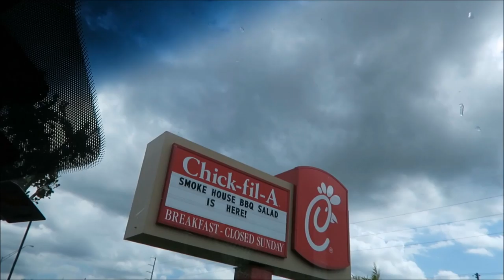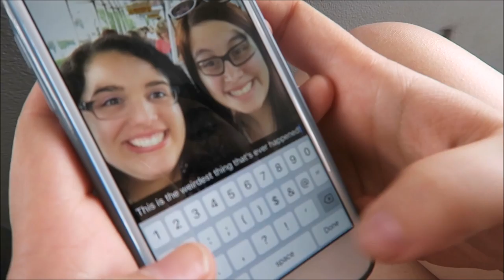Cynthia DCP: Reuinted with my old DCP Roomie!!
I had the opportunity to see Cheyenne (one of my DCP roommates), and we spent the day at Hollywood Studios and Magic Kingdom! So of course, I had to vlog it :)